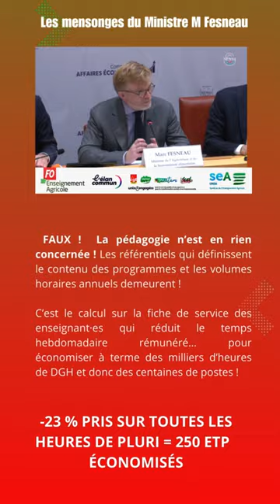Les mensonges de M Fesneau 4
les  mensonges de Marc Fesneau lors de son audition devant la commission sénatoriale chargée de l’Éducation  au sujet des fiches de services enseignant•es!
4 - Oui, il y a bien un tripatouillage des fiches de service en instrumentalisant la pluri !